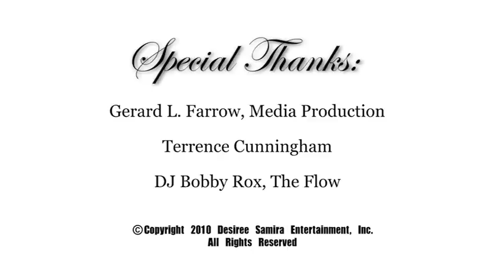Terrence Cunningham LIVE | Metropolitan Muse Concert Series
The Metropolitan Muse Concert Series provides a dynamic platform for the top artists from the Washington, DC- Metropolitan area and across the nation to receive a one of a kind opportunity to entertain leading music industry professionals, tastemakers, publicists, media and music connoisseurs. Brought to you by Desiree Samira Entertainment, the concert series is a fusion of networking opportunities crucial for career advancement in the music industry with the best live entertainment in the region.

Video Credits: Performance by Terrence Cunningham
Media Production by The Farrow Agency @ Impression House